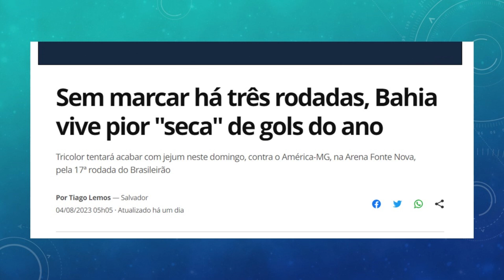📢 NÚMEROS E DESEMPENHO FAZEM DA PERMANÊNCIA DE RENATO PAIVA ALGO INÉDITO NA HISTÓRIA DO BAHIA